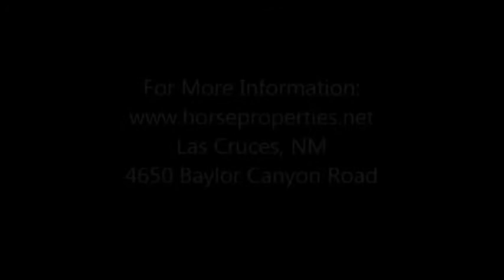Horse Property For Sale, Las Cruces, NM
A one-of-a-kind custom designed and built home and horse property on 7.82 acres, with DIRECT ACCESS to the Organ Mountains Desert Peaks National Monument, providing tens of thousands of acres of riding opportunities right out the back gate.
This high-quality 3 bedroom/2.5 bath/3 car oversized garage home has 4,974 square feet under roof.  The heated/cooled area is 2,763 square feet.  The garage is 989 square feet (easily accommodates a dually truck!), and there are 3 covered porches to enjoy the beautiful weather here that total 1,222 square feet.
The home features beautiful stained solid wood doors throughout, decorative arched doorways with corbels throughout most of the house.  The bedrooms and living room are carpeted, and the rest of the home is tiled.  Most doorways have decorative tile treatments, and there is a tile mosaic in the entryway.  The home also features a large office with built-in desks, filing cabinets and bookcases, and a large utility room. Pella insulated wood windows are throughout the house.   A Harmon wood pellet stove provides heat, along with central heat & air conditioning.  There is a Kinetco whole-house water filtration and softening system with reverse osmosis water treatment for the kitchen sink and the two refrigerator connections, and a hot water circulation system providing instant hot water throughout the house.  There is a built-in central house vacuum system with a unit in the garage with auto-cleaning attachments.  The exterior is elastomeric stucco.  The home has been well cared for and well maintained.
This home is for sale by owner, and shown by appointment only.